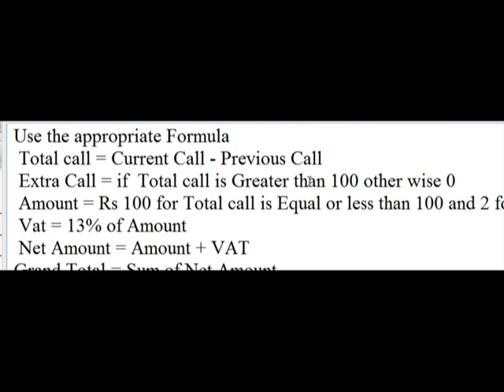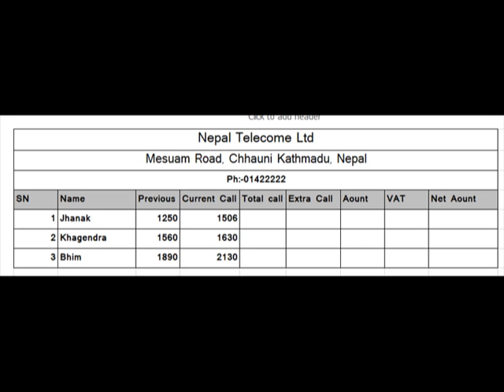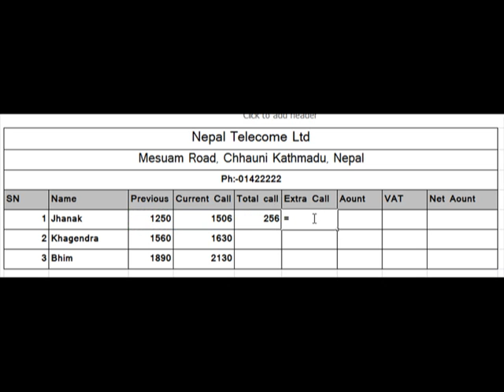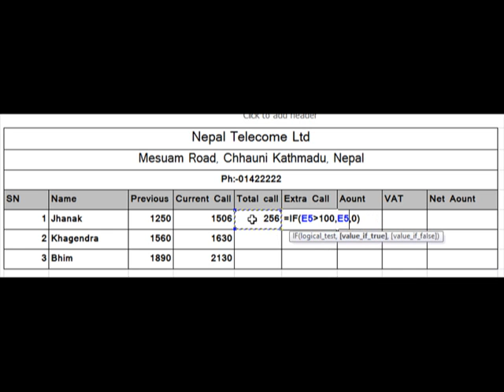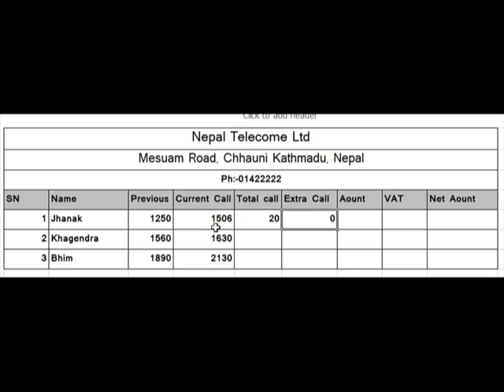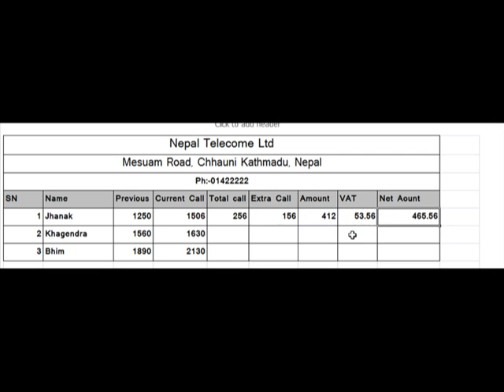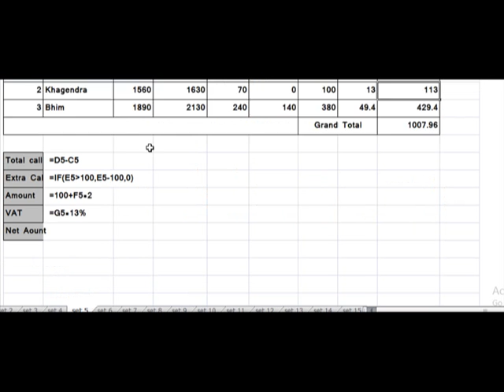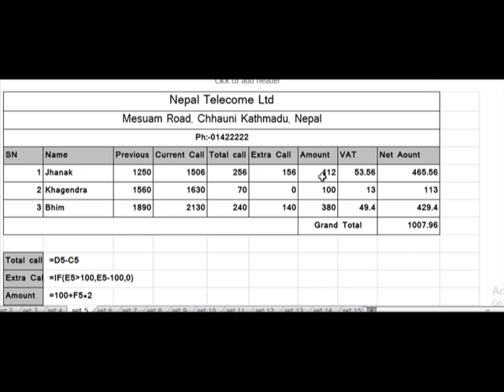Google practical set 5Excel